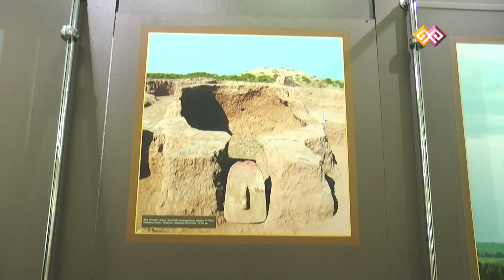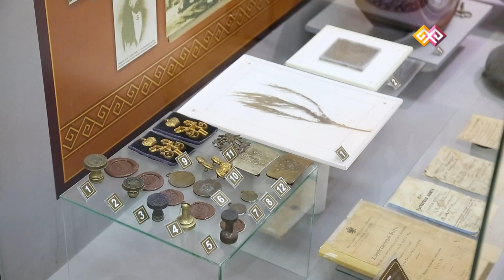"Неизвестный Казахстан" (013) - 02.04.16